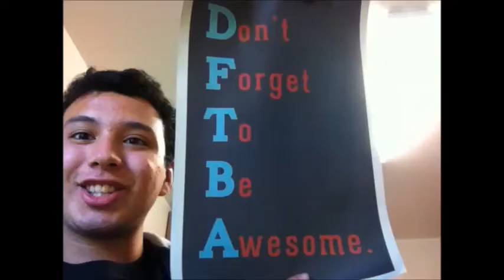September 17th: Mail/You Make Me Feel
Pablo get's another package! And takes us back in time!
SHOUT OUT TO UNCLE DARREN! :D